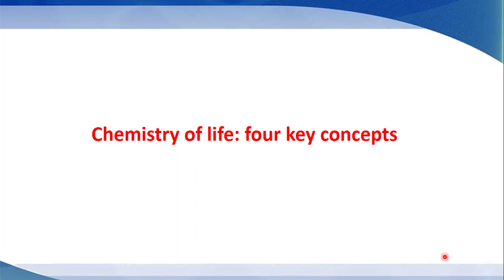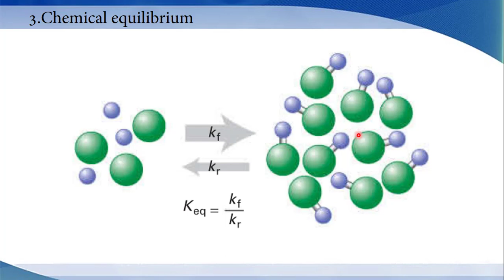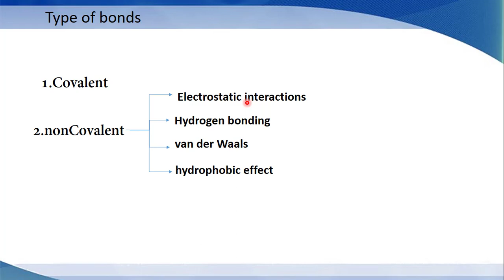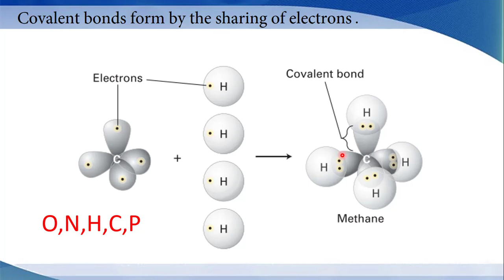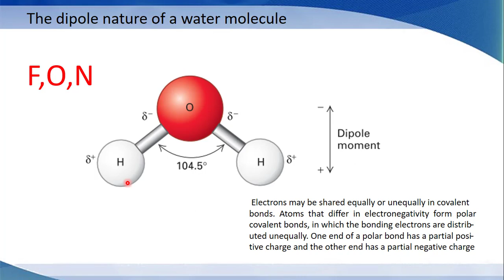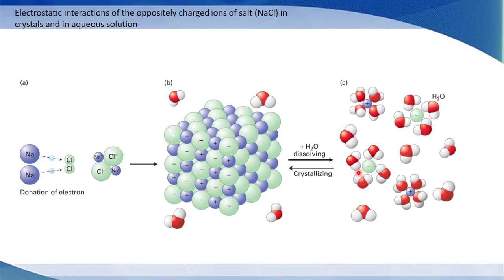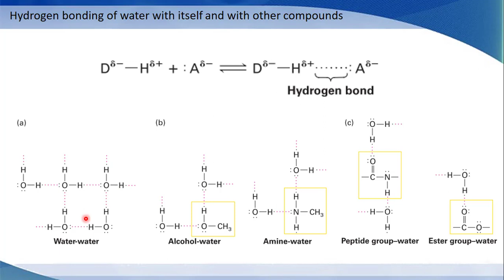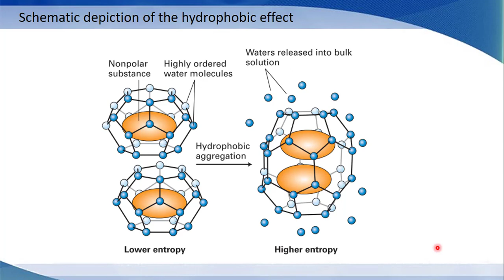پیوندهای شیمیایی کووالانسی و غیرکووالانسی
این ویدیو شامل مباحث ذیل می‌باشد:
تعادل شیمیایی
پیوند کووالانسی
پیوند غیرکوالانسی
پیوند هیدروژنی
پیوند هیدروفوبی
پیوند یونی
پیوند واندروالس
استروایزومر